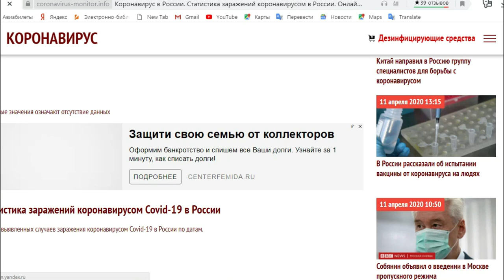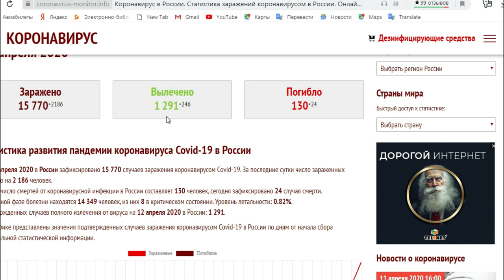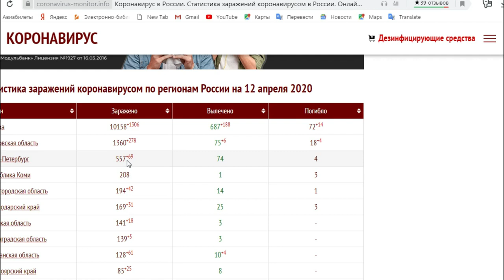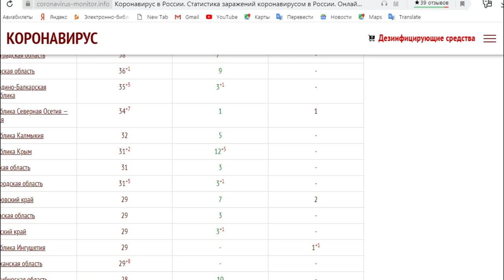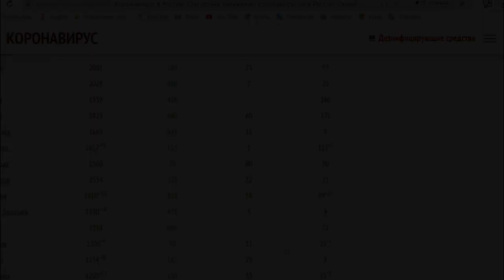CORONA VIRUS EN RUSSIE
Le monde fait face a un ennemi invisible .la russie vient d'entrer en alerte maximale.je vous presente les statistique en ce jour du 12 avril 2020